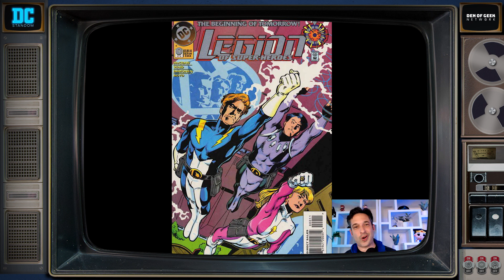MARK WAID, Legendary Comic Writer, Talks Shazam!, World's Finest, and More! | DC Standom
Legendary writer Mark Waid joins us for a live exploration of Batman/Superman: World’s Finest, his new Shazam series, and more big DC plans.
This episode of DC Standom is presented by DC's Justice League: Cosmic Chaos.
Portrait of Mark Waid by Luigi Novi